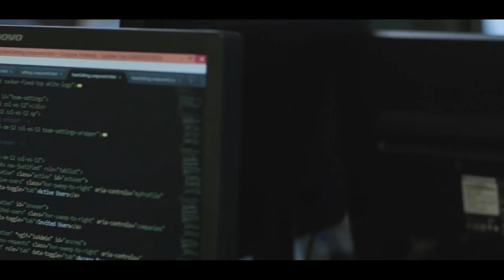Vaibhav Pareek | Placed in Infineon | LPU student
From just an aspiring engineer to an all-rounder at LPU, Verto Vaibhav Pareek's journey is relatable for most of us!
Soon to graduate B.Tech. CSE student, Vaibhav has not only fulfilled his dream of being a talented engineer but also lived his student life to the fullest while focussing on overall development. Hear him out to know why LPU is the place to be for both personal and professional growth!